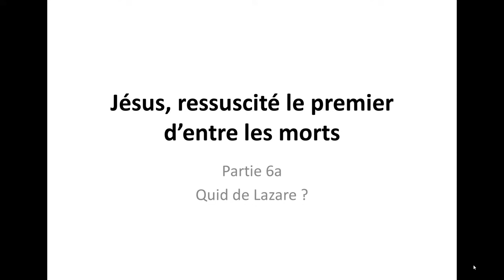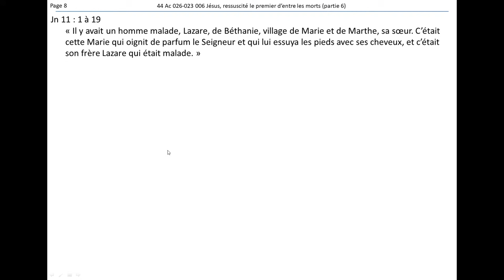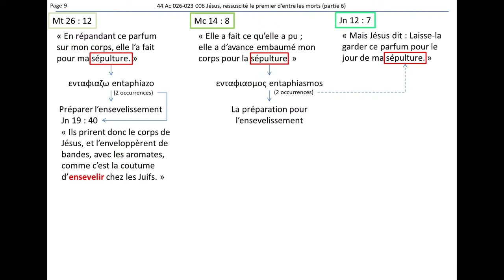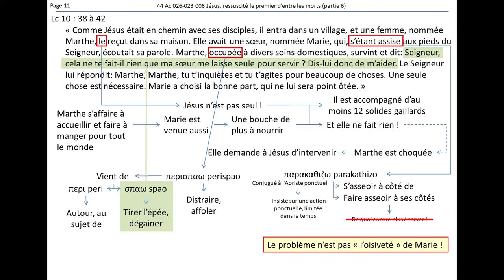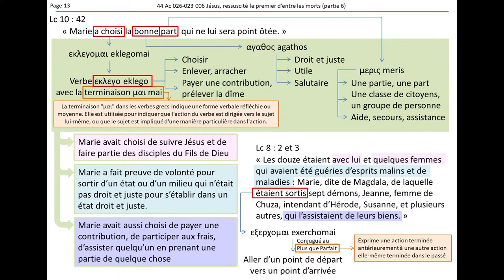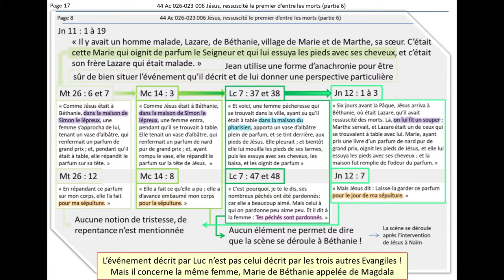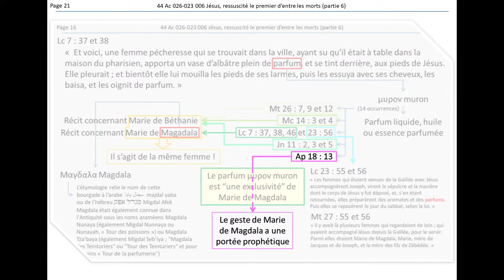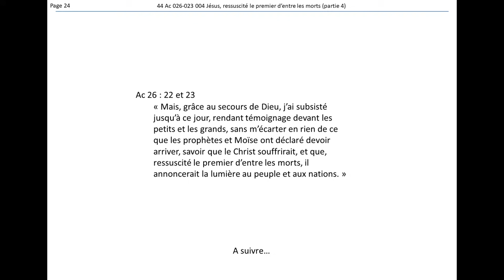Jésus, ressuscité le premier d’entre les morts (Partie 6a)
Quid de Lazare ? (Partie 1)